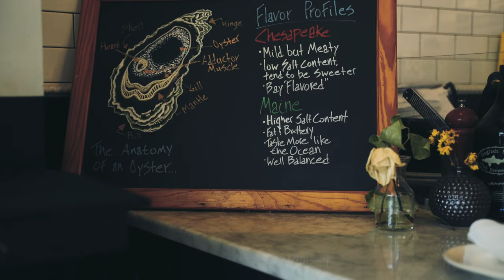Dogfish Head Micro Wedding | Full Film | Styled Shoot by Stacy Hart Photography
We had a blast at this styled shoot for Dogfish Head! We visited several properties and created the perfect micro-wedding weekend visiting all of their locations.
We started at the Dogfish Super Sweet for a few pre-wedding cuddles! A quaint cottage nestled in the heart of downtown Lewes, we’re thrilled to add yet another off-centered experience for those visiting us here in coastal Delaware. Located just a hop, skip and a jump away from the Dogfish Inn, the Super SWEET features the same amenities you’ll find at the inn … with a little added room!
We then ventured over to the Dogfish Head Brewpub on Rehoboth Avenue for a stylish and intimate rehearsal dinner. Aren't those circle windows just gorgeous?
We scooted over to their neighbor, Chesapeake & Maine, where our couple enjoyed a few hors d'oeuvres and cocktails!
Next was the Dogfish Head Inn, over in historic Lewes on the canal! Our couple exchanged their vows in front of the fireplace (and a few close family and friends).
We got away for a few minutes to Cape Henlopen for a few bridal portraits, and then right back to the Inn for an intimate reception and fireside beers!
The final stop was the brewery, where our couple enjoyed a round of bocce ball and some pizza and beer with their beautiful pup!